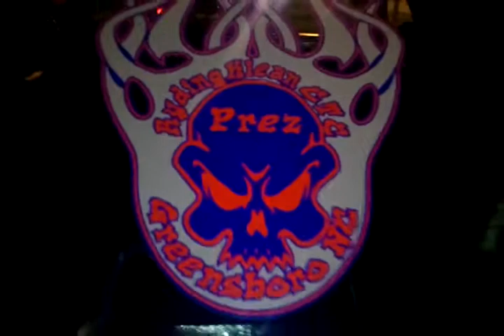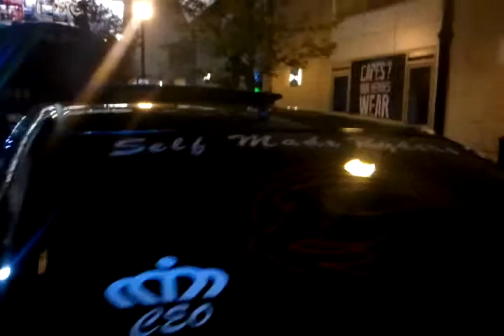SELF MADE & RYDING KLEAN SWERVING IN CHARLOTTE